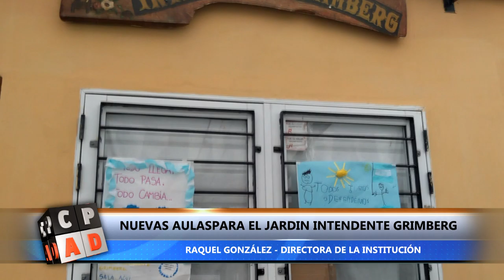NUEVAS SALAS EN EL JARDÍN DE INFANTES INTENDENTE GRIMBERG